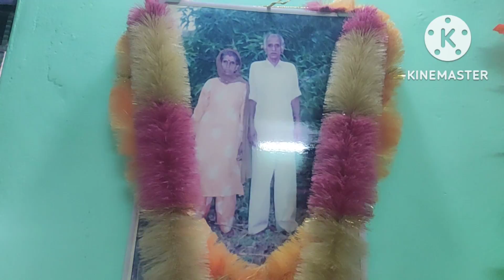दोनों बच्चे पेट मे थे जब भाई इस दुनिया से चला गया😭, आज दोनों twins 👭 का first bithday है😔